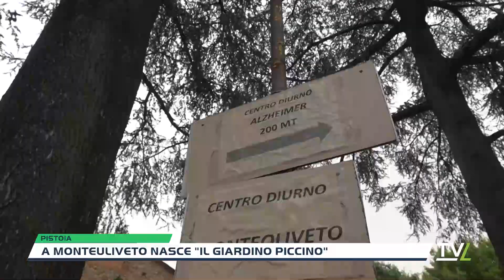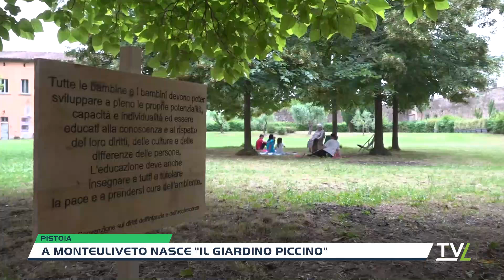A Monteuliveto nasce "il giardino piccino"